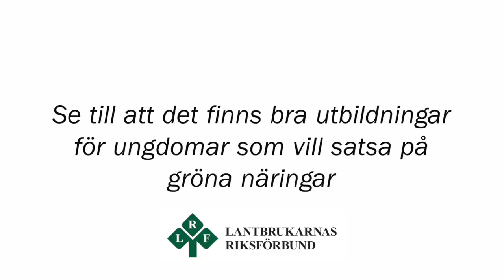Jenny: Jag älskar att se när unga vågar starta företag